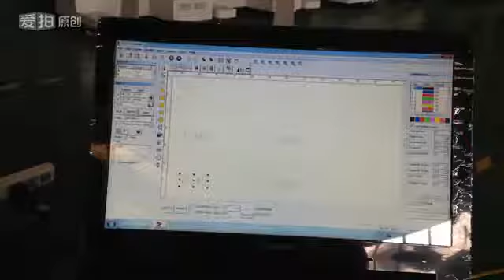Mini fiber laser marking small font size